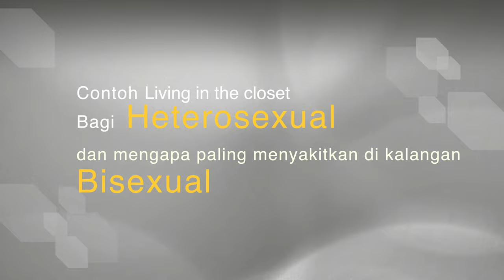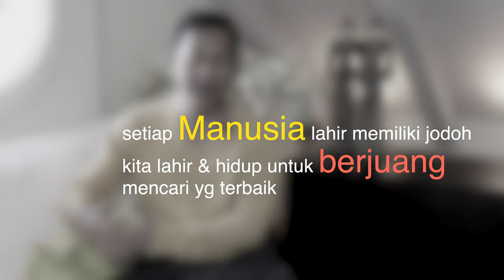living in the closet ( English subtitle )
Menjawab pertanyaan

Sebuah penjelasan tentang living in the closet yg sangat populer di kalangan LBGT.

An explanation about Living in the Closet , that popular in LGBT community